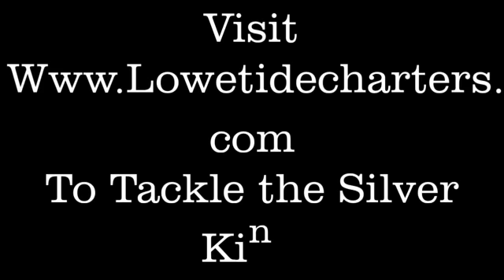Tarpon fishing with Brittany